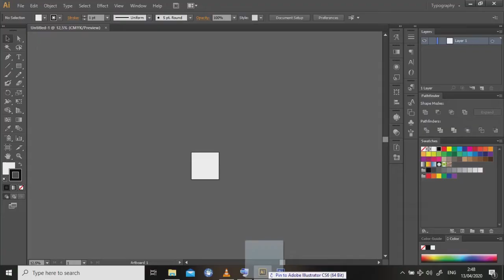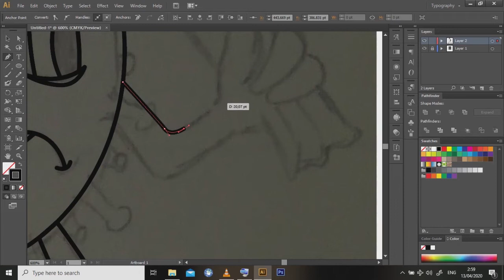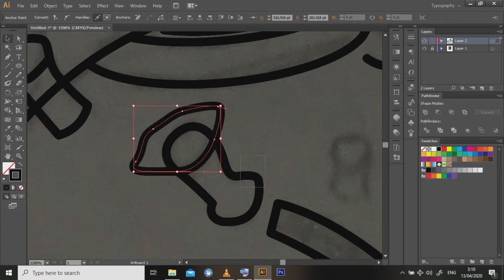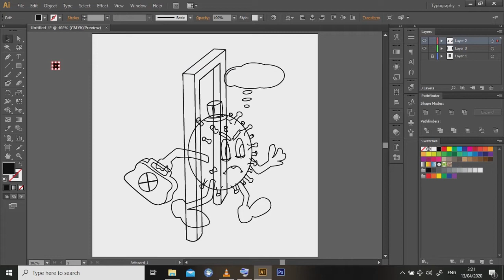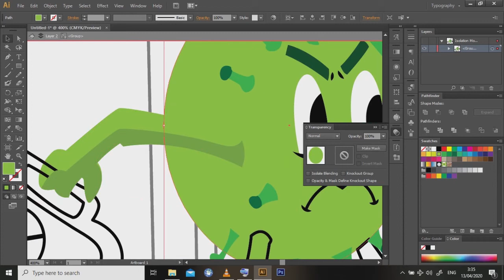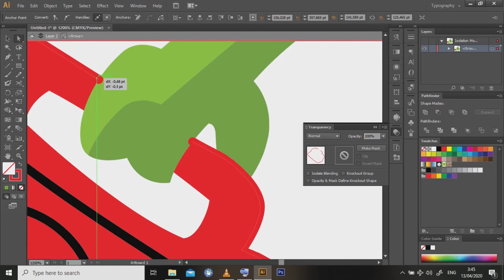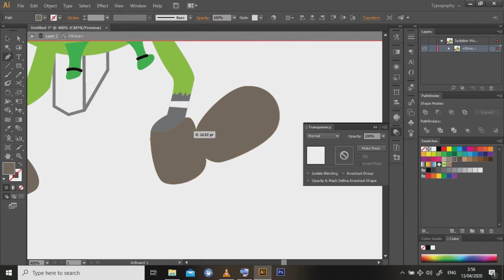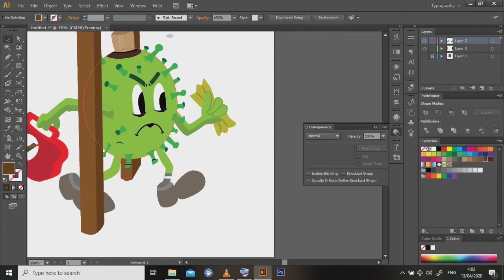Coronavirus Illustration Speedart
In this speedart im showing you how to make ilustration from sketch.
Coronavirus Is Done. It's a theme and project name. Dedicated this design for pandemic who it's hard to people who must work in this situation , but I'm sure you can definitely do something for yourself or to be useful for your neighbor.
Keep the spirit for all of you. Don't forget to make an creativity !!!

coronavirus bucks county
coronavirus bill
coronavirus berks county
coronavirus burlington county
coronavirus bucks county pa
coronavirus bats
coronavirus cases
coronavirus china
coronavirus cure
coronavirus cases in usa
coronavirus cases by state
coronavirus canada
coronavirus conspiracy
coronavirus deaths
coronavirus delaware
coronavirus deaths by age
coronavirus diagnosis
coronavirus delaware county
coronavirus definition
coronavirus easter
coronavirus early symptoms
coronavirus end
coronavirus el paso
coronavirus europe
coronavirus effects
coronavirus epidemic
coronavirus east coast
coronavirus florida
coronavirus france
coronavirus facts
coronavirus fever
coronavirus from bats
coronavirus florida by county
coronavirus germany
coronavirus georgia
coronavirus graph
coronavirus good news
coronavirus gloucester county nj
coronavirus greece
coronavirus guidelines
coronavirus graph us
coronavirus headache
coronavirus hawaii
coronavirus history
coronavirus heat
coronavirus hku1
coronavirus hot spots
coronavirus hotline
coronavirus heat map
coronavirus in usa
coronavirus italy
coronavirus india
coronavirus in china
coronavirus in russia
coronavirus ireland
coronavirus in florida
coronavirus incubation period
coronavirus japan
coronavirus johns hopkins
coronavirus jokes
coronavirus jamaica
coronavirus jhu
coronavirus jersey
coronavirus june
coronavirus jacksonville
coronavirus kids
coronavirus korea
coronavirus kill rate
coronavirus kentucky
coronavirus kansas
coronavirus kit
coronavirus kent county
coronavirus ks
coronavirus live update
coronavirus london
coronavirus lehigh valley
coronavirus lockdown
coronavirus las vegas
coronavirus locations
la coronavirus count
la coronavirus death
la coronavirus numbers
la coronavirus updates
la coronavirus map
la coronavirus testing
la coronavirus lockdown
coronavirus mortality rate
coronavirus memes
coronavirus map us
coronavirus mexico
coronavirus michigan
coronavirus map live
coronavirus medicine
coronavirus numbers
coronavirus new york
coronavirus nc
coronavirus near me
coronavirus nyc update
coronavirus numbers by state
coronavirus origin
coronavirus ohio
coronavirus outbreak
coronavirus on surfaces
coronavirus outbreak map
coronavirus ohio update
coronavirus ohio cases
coronavirus on clothes
coronavirus pandemic
coronavirus prevention
coronavirus predictions
coronavirus philadelphia
coronavirus pa
coronavirus pakistan
coronavirus peak
coronavirus philly
coronavirus quarantine
coronavirus quarantine length
coronavirus quotes
coronavirus quiz
coronavirus quarantine usa
coronavirus quarantine us
coronavirus que es
coronavirus quarantine end
uq coronavirus
uq coronavirus vaccine
q coronavirus conspiracy
coronavirus russia
coronavirus recovery
coronavirus relief bill
coronavirus reddit
coronavirus symptoms
coronavirus spain
coronavirus stimulus package
coronavirus sore throat
coronavirus stimulus checks
coronavirus state by state
coronavirus stimulus
is coronavirus airborne
is coronavirus deadly
is coronavirus a pandemic
is coronavirus in new jersey
is coronavirus in russia
is coronavirus in philadelphia
coronavirus update pa
coronavirus usa map
coronavirus update california
coronavirus utah
coronavirus us map
coronavirus update nyc
coronavirus vs flu
coronavirus virginia
coronavirus va
coronavirus virus
coronavirus worldometer
coronavirus world
coronavirus wyoming
coronavirus wuhan
coronavirus without fever
coronavirus young
coronavirus young people
coronavirus young adults
coronavirus youtube